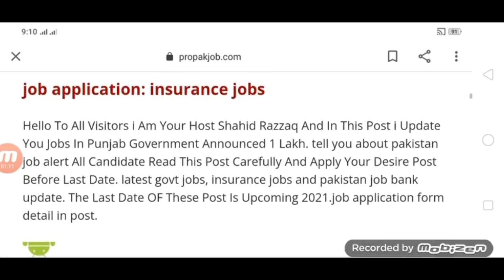Punjab Police Constable and ASI 12000 Jobs 2021 l Punjab Police Jobs Update 2021 l Punjab Police job